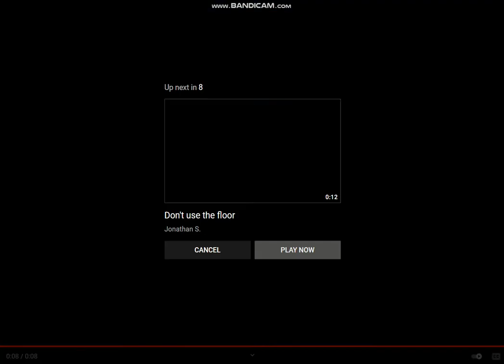Stan Twitter: don't pee on the floor fish has died